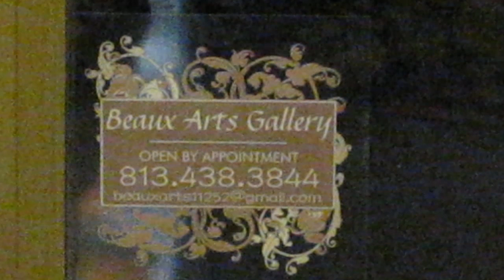Beaux Arts Gallery Thursday Nights live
Thursday Nights Live at Beaux Arts Gallery, Winthrop Town Centre, Riverview, FL.  February 23, 2012